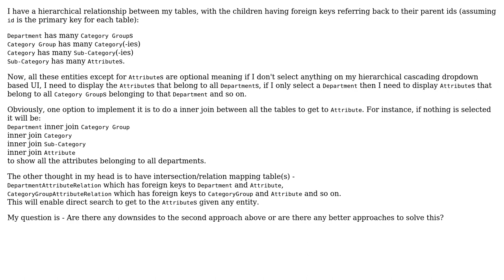Software Engineering: Multiple intersection tables vs multiple joins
With thanks & praise to God, and with thanks to the many people who have made this project possible! | Content (except music & images) licensed under CC BY-SA | Music | Images & others | With thanks to user Tulains Cordova user linuxNoob and the Stack Exchange Network Trademarks are property of their respective owners. You are responsible for your own actions.